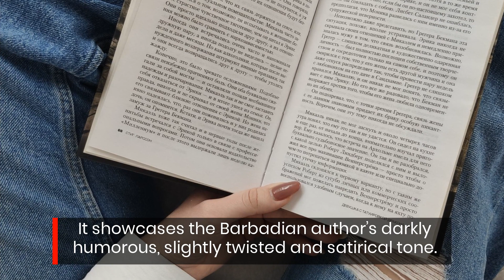Collection Of Satirical Speculative Fiction Short Stories Tackles Dark Truths With A Humorous Twist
If you’re looking for a short story collection that will show you the truth of our world, Barbados-based writer Max Millar has a thrilling science fiction debut. to find out more.